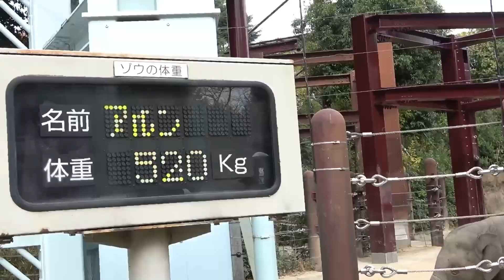飼育員さんに名前を呼ばれてめちゃくちゃ大きな声でお返事する仔象のアルン【上野動物園】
朝のお食事タイムなのに遊びに夢中で気づかない仔象のアルン。飼育員さんに名前を呼ばれて「パオーン！」とびっくりするくらい大きな声でお返事をする元気なアルンくんでした。怪我をした傷口にお薬塗られるのがイヤで走って逃げる姿もかわいかったです。（2021年11月18日撮影）

アルンは2020年10月31日生まれのアジアゾウ（オス）

コメントありがとうございます！すべて読ませていただいております 😃